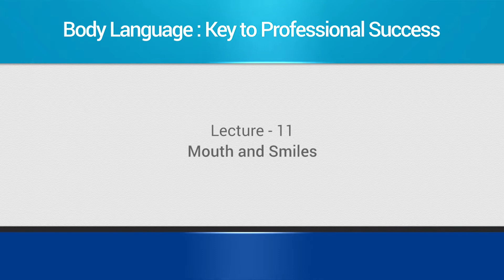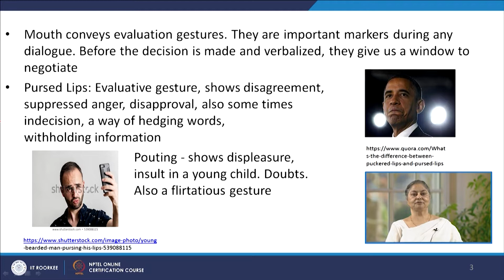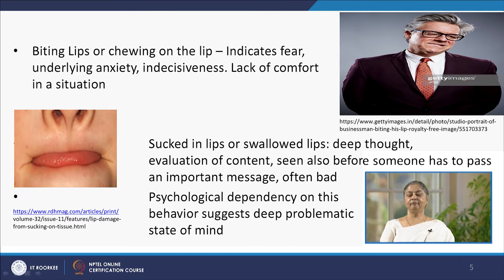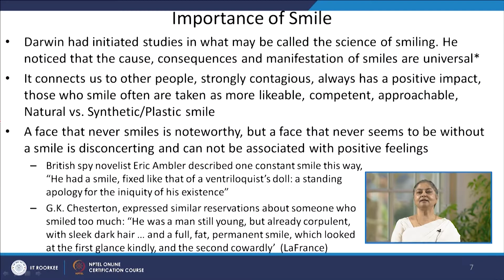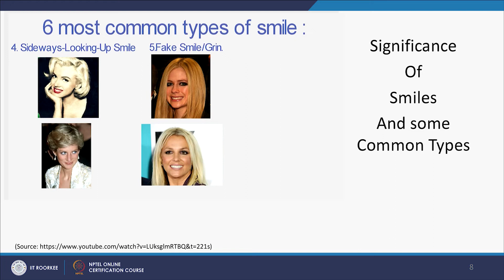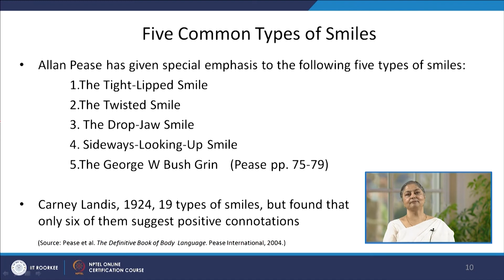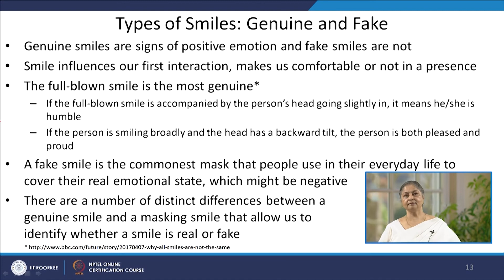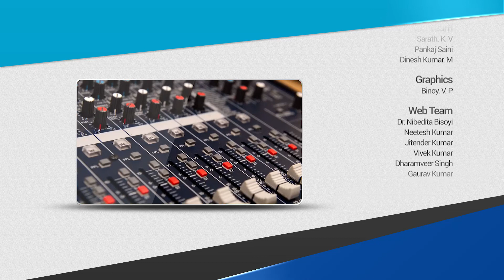Mouth and Smiles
To access the translated content:
1. The translated content of this course is available in regional languages.
 2. Regional language subtitles available for this course
 To watch the subtitles in regional languages:
 1. Click on the lecture under Course Details.
 2. Play the video.
 3. Now click on the Settings icon and a list of features will display
 4. From that select the option Subtitles/CC.
 5. Now select the Language from the available languages to read the subtitle in the regional language.

Please click the below video link to toggle the regional language Subtitle & Audio